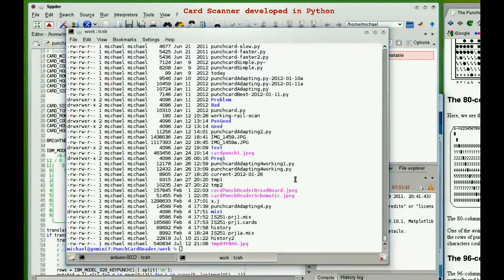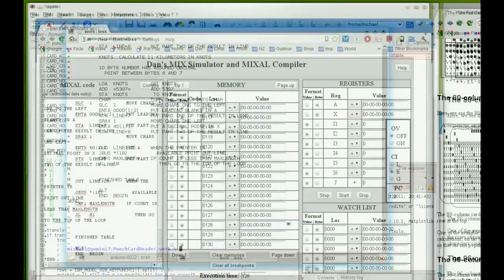Homemade IBM 80 Column Punch Card Reader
This is my homemade Arduino/CHDK/Python/Linux based IBM 80 Column Punch Card Reader.  The cards are imaged by the camera under control of the Arduino and CHDK. The sdcard is transferred to Linux and the images are processed into text by a python script.  More info/designs/software at codeincluded.blogspot.com